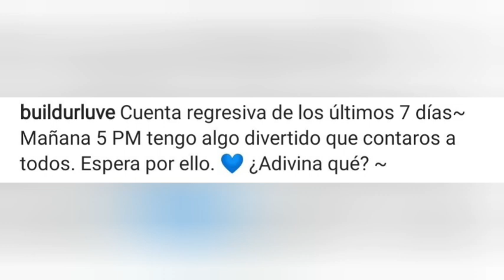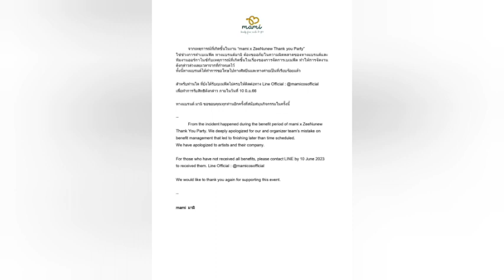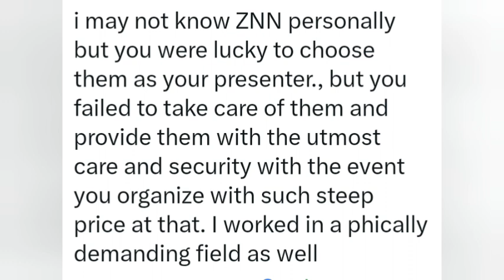No protegen a ZeeNuNew!😡 Disculpas!+Escena más h0t!🥵BL sorprende!😈Confirman!🙈Zeenunew